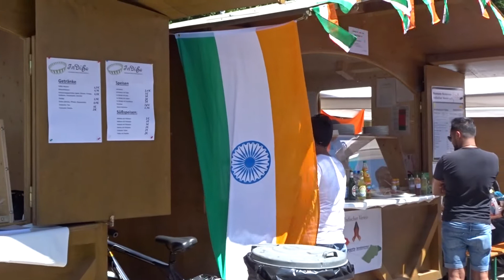Friedrichshafen Stadtfest | Summer-2019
Stadtfest of Friedrichshafen is the most diverse cultural meet which is the Intercultural City festival.
This colorful festival gives an impression of their origins and living environments with a colorful stage programs, a wide range of international specialties.